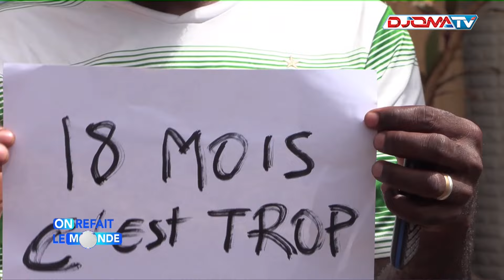🔴Habib Marouane: «on ne s'enrichit dans ce métier que par malhonnêteté...»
📺On refait le Monde orlm du 21 Mars 2024

▬▬▬▬▬▬▬▬ Retrouvez-nous ▬▬▬▬▬▬▬▬

▬▬▬▬▬▬▬▬ Notre application ▬▬▬▬▬▬▬▬

▬▬▬▬▬▬▬▬ Suivez-nous ▬▬▬▬▬▬▬▬

▬▬▬▬▬▬▬▬ Contactez-nous ▬▬▬▬▬▬▬▬